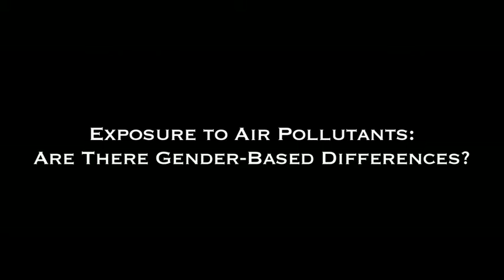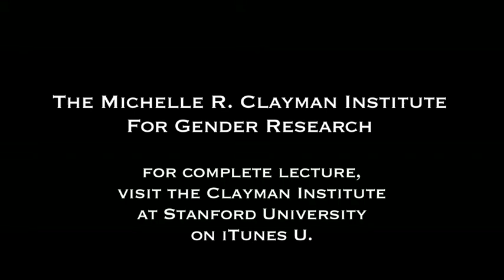Indoor Air May be Hazardous to Womens Health - Stanford Professor Lynn Hildemann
Indoor air pollution can be up to 10 times worse than outdoor air pollution because enclosed areas allow pollutants to accumulate. And because women—including those employed outside the home—tend to take on the majority of household duties, their risk of exposure to harmful elements generated during housecleaning is greater. Stanford University Engineering Professor Lynn Hildemann presented research at the Clayman Institute for Gender Research.